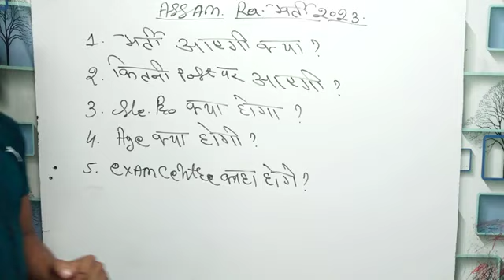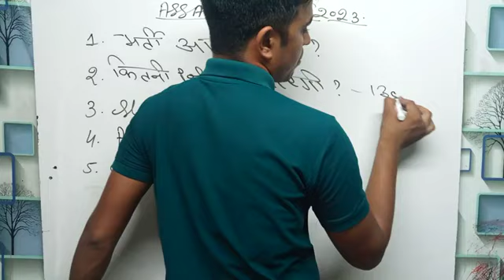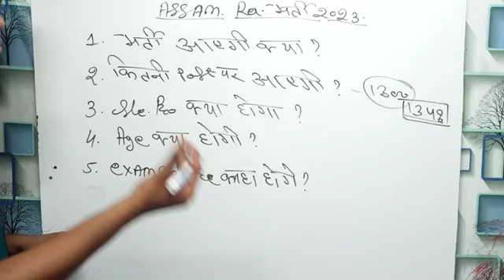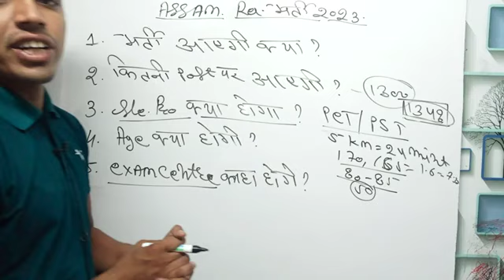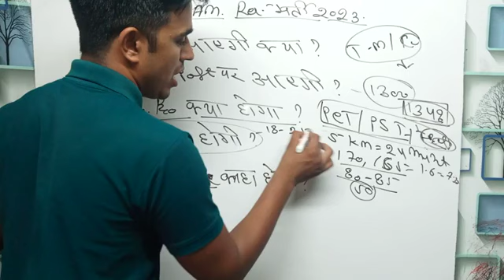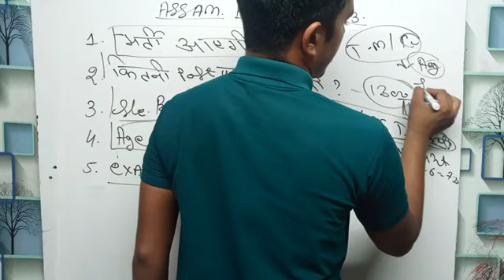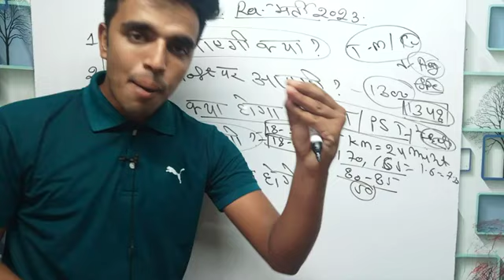Assam Rifles New Vacancy 2023 । Assam Rifles New Recruitment 2023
Assam Rifles Tradesman Post Increased,
Assam Rifles Vacancy Increase Notice,